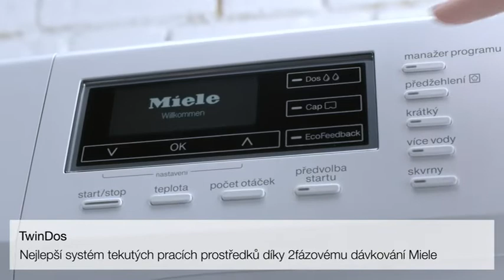Nejlepší systém tekutých pracích prostředků TwinDos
Jedinečný systém dávkování tekutých pracích prostředků. Exkluzivně u Miele.